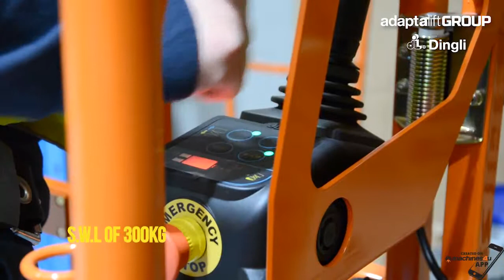Dingli TT37 Electric Aerial Order Picker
The TT037 Electric Aerial Order picker from Dingli Australia is a premium personnel lift that provides flexibility and versatility for a range of indoor applications.

Normally $14,960.00 grab yourself a bargain 'End of Financial Year Sale' for only $12,980.00 (special limited to current stock - 7 units).

 Features:
- 3 Year Warranty
- Oversized Cargo Platform
- 0° turning radius
- Tilt sensor wi